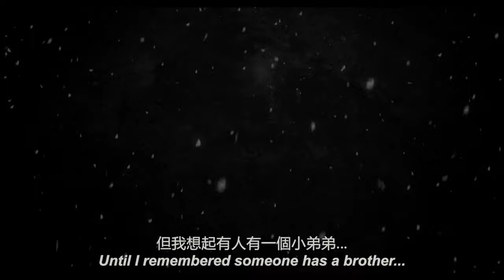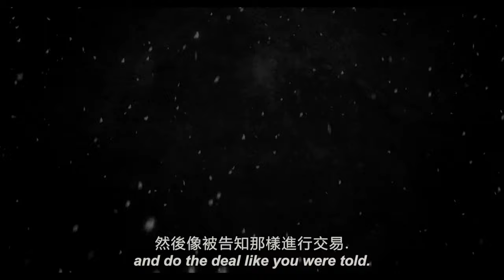"The Crook, The Brother and The Boss": A Martial Arts Short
SYNOPSIS
After a drug deal goes bad on Christmas Day, a young man (The Crook) must rescue his brother, who has been kidnapped by The Boss. Using the power of drugs, The Crook decides to fight his way to the his brother and the boss.

CAST
Bobby Le / "The Crook"

Scott Xu /" The Brother"

Adam Garden / "The Boss" -

Jamie Treselyan / "Thug #1"
Warren Deveros / "Thug #2"
Adam Kember /"Thug #3"

CREW
Directed and Written by:
Aidan Parkes

Producer:
Liam Regent
Executive Producer:
Aidan Parkes

1st AD:
 Aidan Risk
Director Of
Photography:
Connor Neil
1st AC:
 Ryan Stevens
Gaffer:
 Brendan Hau
Production Designer:
 Joel Nakat

Sound Recordist:
Taylor Steinbruckner

Sound Assistants:
Madeline Bezic
 and Joel Nakat

Fight and
Stunt Coordinator:
Kyle Rowling
Make Up:
 Connor Neil

Drama Editor:
Aidan Risk
Combat Editor:
Aidan Parkes

Titles and Credits
: Aidan Parkes
Cantonese Translator
: Enoch Li

Sound Mixer:
 Stan Stanminson

Michael Parkes Jr
Kerrie Regent
Therese Chan

Carolyn Farias
Craig Pozlewicz
Ryan Stevens

Tony Le
Annette McGrath
Matthew Elliott
Liam Regent

Tyler Andrew Chung
John McGrath
Matt Regent
Adam Kember

Madeline Gass
Mick McGrath

Samuel Nakat

© "LMR Studios" and "An Aidan Parkes Presentation"

All the material used within the video which is copyrighted, all credits and rights return to the original creators.